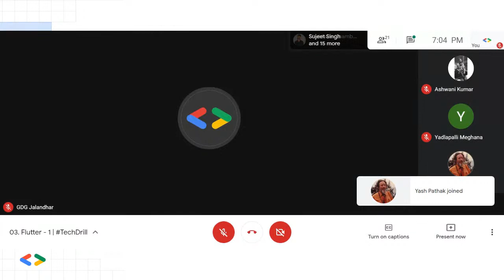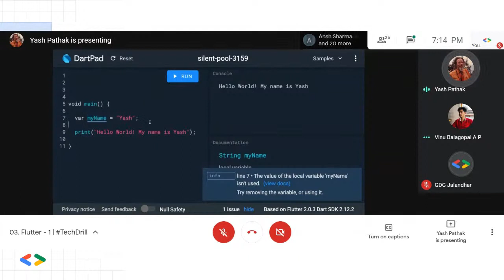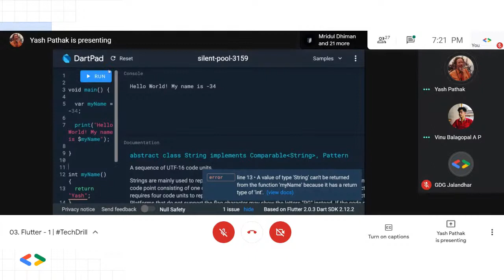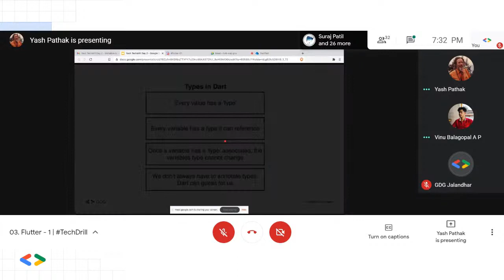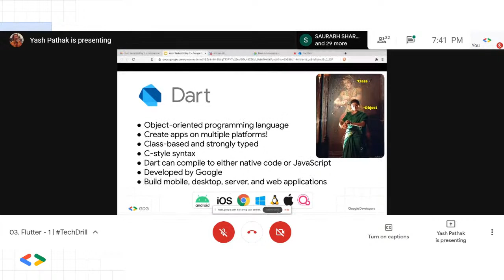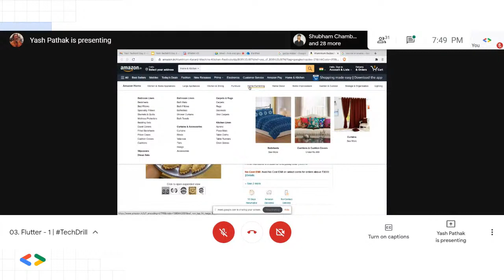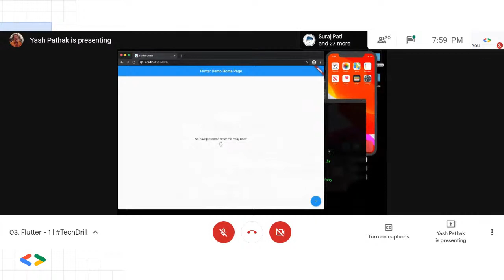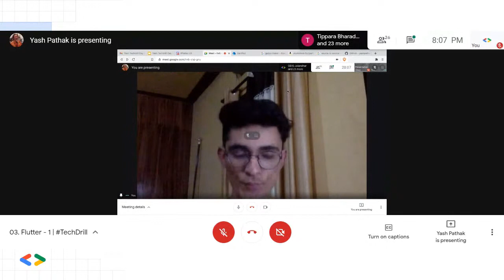2. Intro to Dart | Flutter -1 | TechDrill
Second Day of Flutter -1 [Beginner to Intermediate Level]